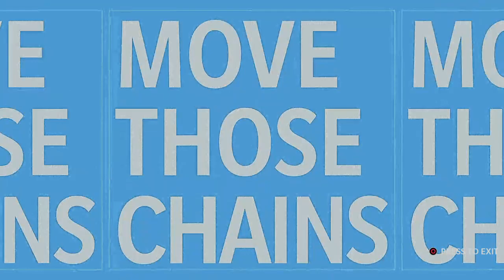Panthers vs Buccaneers